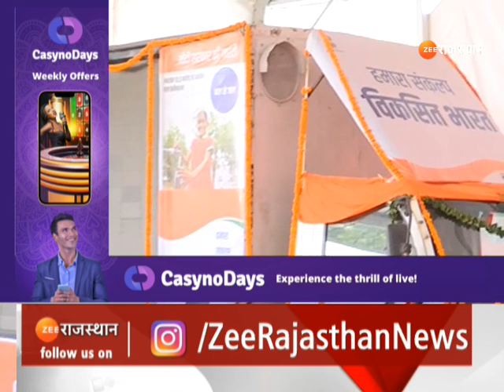CM Bhajan Lal करेंगे विकसित यात्रा का शुभारंभ | Viksit Bharat Sankalp Yatra | Rajasthan News